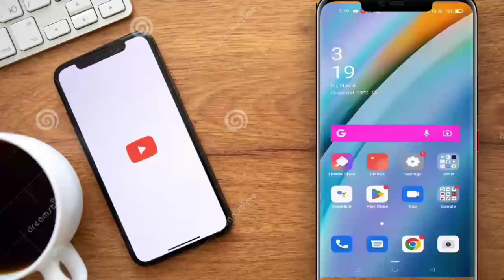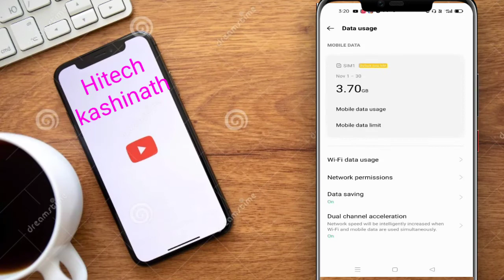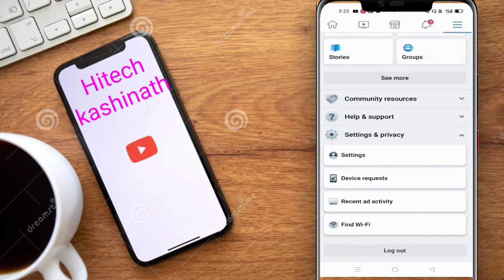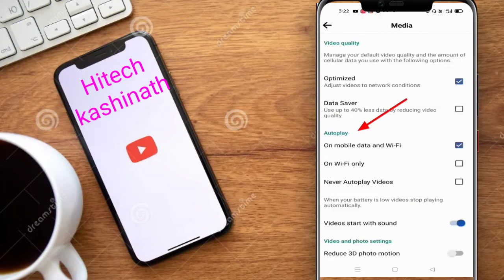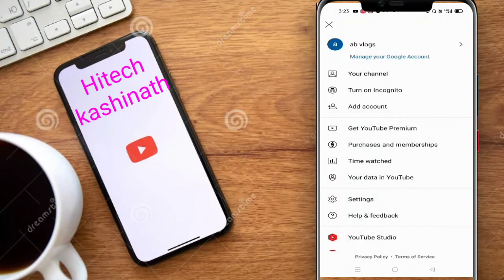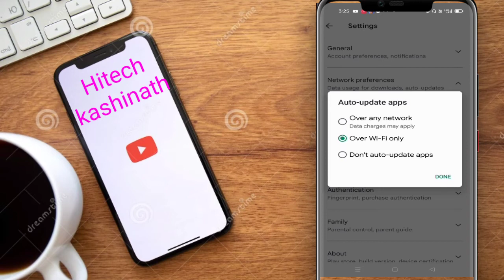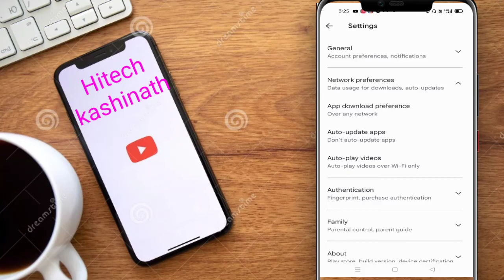How to save mobile data in android by 5 new bangla tricks । কীভাবে মোবাইল data সেভ করবেন।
save mobile data on android mobile। মোবাইলে MB বেশি কেনো কাটে, youtube data saver setting, facebook data saver setting, how to save mobile data,
save mobile data , save mobile data andriod, how to save mobile data on youtube, how to save mobile data on facebook, kibhabe mobile data save korbo, mobile mb basi katar karon, andriod mobile a data saver mode, সেভ করুন 50% ডাটা।